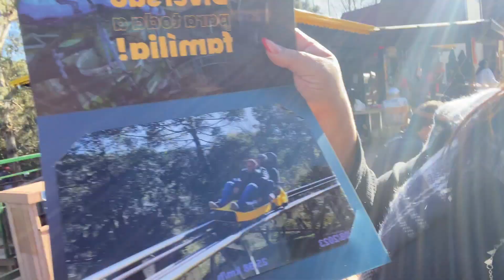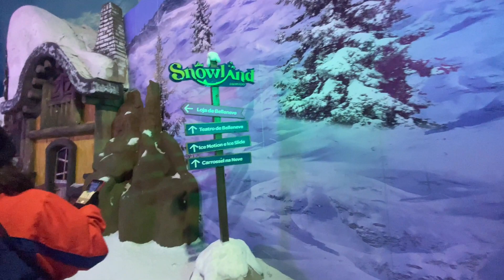VLOG Parte 2 - Canela e Gramado - Terceiro e ultimo dia| Nah Raulino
Olá, meu atrevidos e atrevidas deste canal, tudo bem com você?